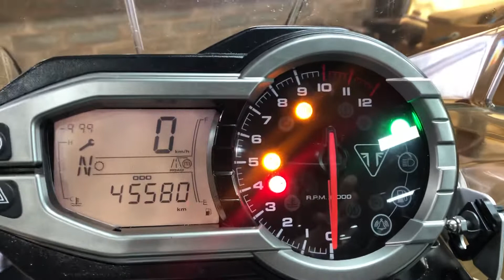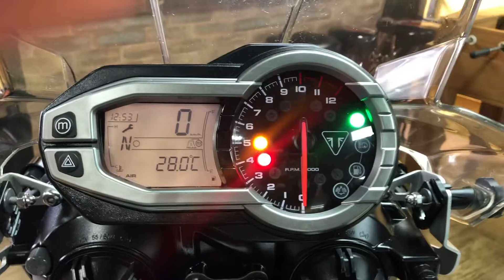Triumph Tiger 800 XRx 2015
Triumph Tiger 800 XRx 2015 com 45.500km rodados, preta, segundo dono com protetor de cárter, cavalete central, modos de pilotagem, controle de tração, piloto automático, freio ABS, manual e chave reserva, moto impecável e sem detalhes!!!